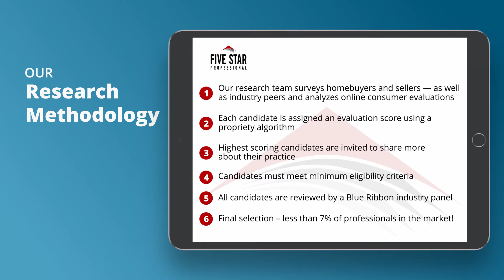2020 Charlotte Five Star Real Estate Agent Justin Boston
Justin Boston wins the 2020 Five Star Real Estate Agent Award! Five Star Real Estate Agents represent those who are outstanding in their field. Winning professionals are selected as a result of a rigorous and objective research process. For any market, each year’s field of winners represents no more than 7% of professionals within the market.